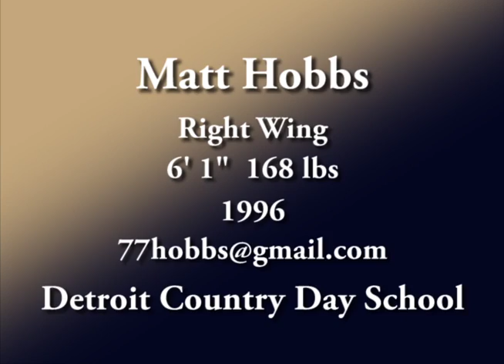Matt Hobbs Senior Year Hockey Highlights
Matt Hobbs hockey highlights